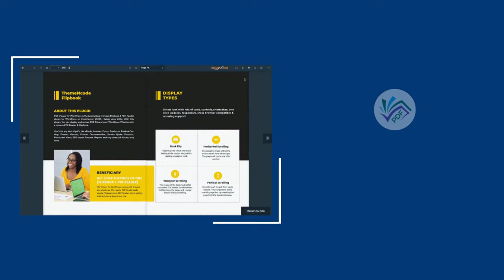TNC Flipbook - The ultimate WordPress Flipbook and WordPress PDF embed plugin | PDF Embedder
TNC FlipBook is an unrivaled WordPress FlipBook plugin capable of transforming any PDF into a FlipBook for your WordPress page or post. It offers diverse PDF display options, including flip mode, vertical scroll, and horizontal scroll. It lets you personalize the viewer with your logo and preferred color scheme. You can display or hide the print and download buttons, disable right-click functionality, prevent text copying via keyboard shortcuts, and manage toolbar items, among other features.
Want to learn more about the WordPress PDF Flipbook plugin? And How to PDF Embed in WordPress?